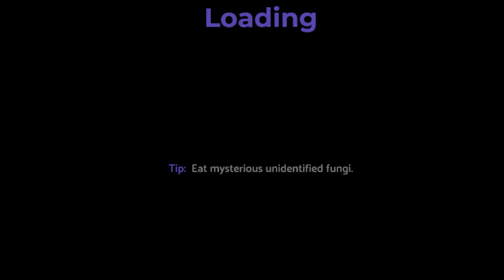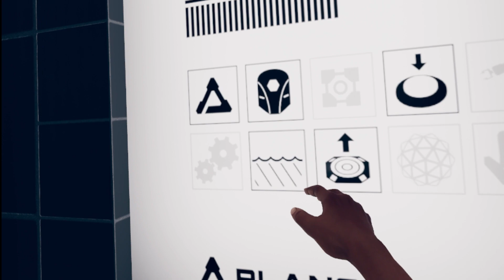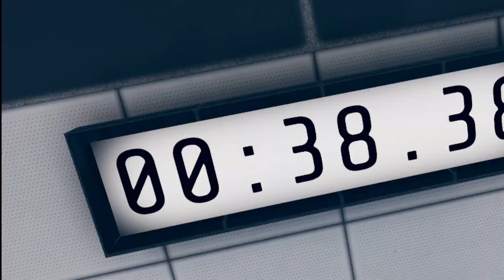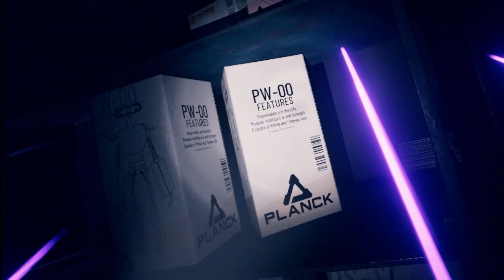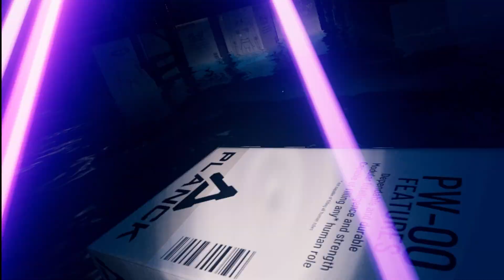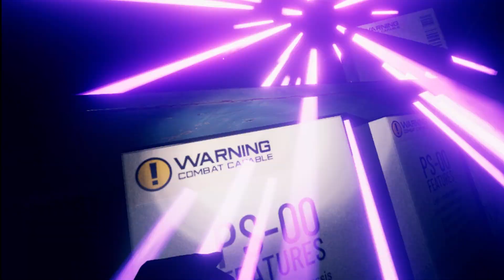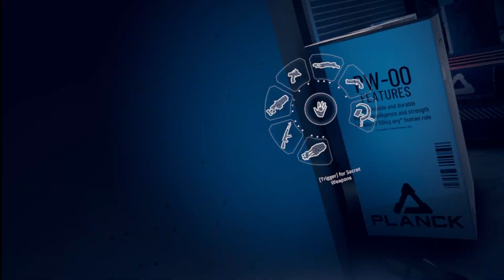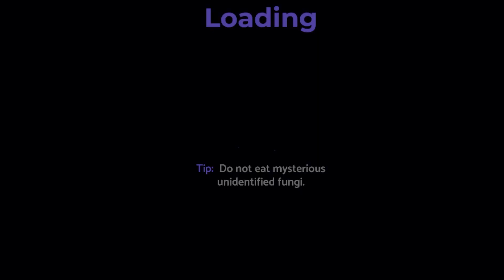Vertigo 2 | Part 11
Two boss battles in this one!